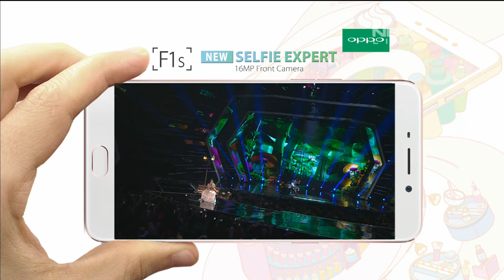Raisa - Jatuh Hati | OPPO Selfie Fest